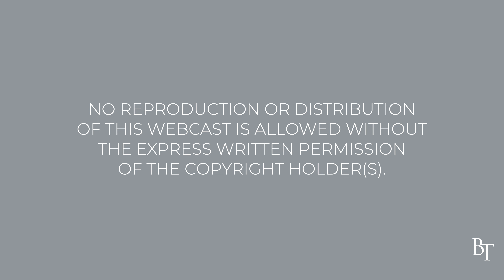08 - Power Source 2/3 (Power for Christian Service) | Pastor Jim Cymbala | The Brooklyn Tabernacle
[Jesus] said to them…‘But you will receive power when the Holy Spirit comes on you; and you will be my witnesses in Jerusalem, and in all Judea and Samaria, and to the ends of the earth.’ – Acts 1:8

“One of the main reasons why the Holy Spirit was sent to earth was to give power for ministry to those who are followers of Jesus Christ. As our Lord was about to ascend back to heaven after having risen from the dead, he told his disciples that they would receive power from on high to be his witnesses everywhere they went. When the promised Holy Spirit came, the church was born; and fishermen and tax collectors who had never been to seminary, who had no PhDs or MDivs, turned the world upside down. What made the difference? It wasn’t teaching; the disciples had the best teacher when Jesus was on earth, yet they failed. One denied him and all of them fled when he was arrested. What made the difference was that they were baptized and filled with the Holy Spirit; and with that filling came power. Since the beginning, God’s plan has been that the church would be built by believers in Christ sharing the good news of Jesus with the power of the Holy Spirit who lives in them.” – Pastor Cymbala

What is one of the main reasons why the Holy Spirit was sent to earth?
What did Jesus say would happen when the Holy Spirit came on his followers?
What was the difference in the disciples once they were baptized and filled with the Holy Spirit?
What is God’s plan for the growth of the church of Jesus Christ?
How will people in your sphere of influence know that Jesus is alive?